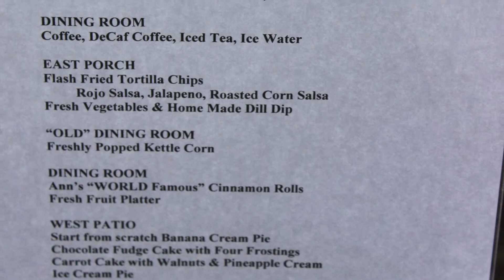DOVES® Book Signing Event – 2014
This event featured Authors, Dr. Roger Landry, Samuel Holiday, and Terri Bowersock. All proceeds from this event went to the DOVES® program.
Music: Chaconne in G Major – Daniel Hope, Lorenza Borrani, Jonathan Cohen, Kristian Bezuidenhout, Stefan Maass, Stefan Rath & Hans-Kristian Kjos Sorensen

The DOVES® program helps victims of late-life (ages 50+) domestic violence overcome and leave their abusers.